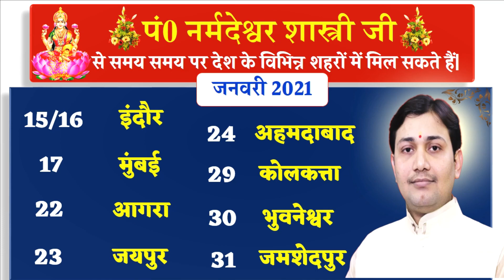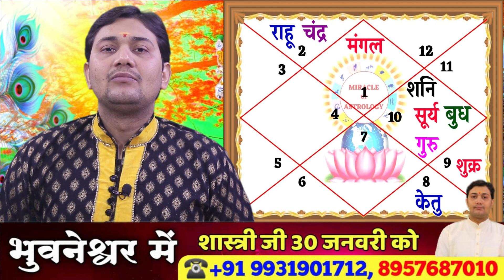24 JANUARY |Aaj Ka Rashifal |आज का राशिफल | स्वप्न चर्चा |परीक्षित है ये स्वप्न अक्षरशः घटित होता है